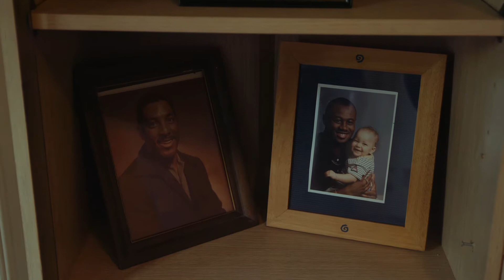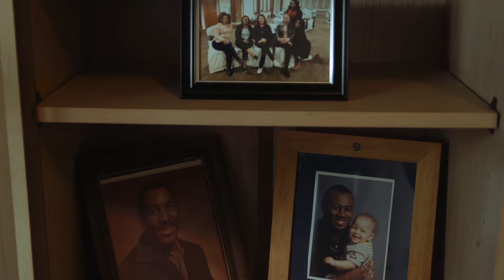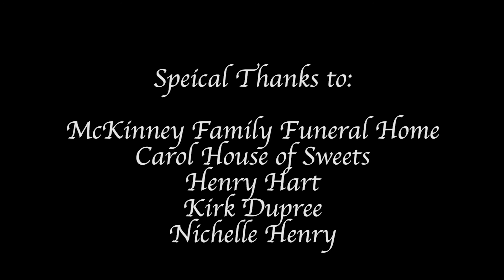The Showstoppers of Comedy Documentary 062019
The Showstoppers of Comedy (Queen "B" * Big Mike * Timeless "T")